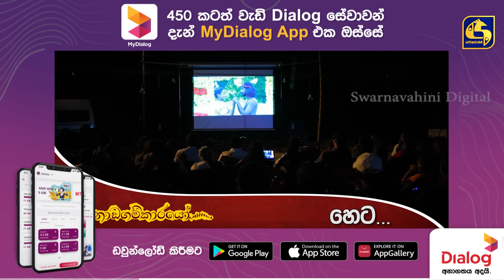Nadagamkarayo Episode 140 || ''නාඩගම්කාරයෝ'' || 03rd August 2021